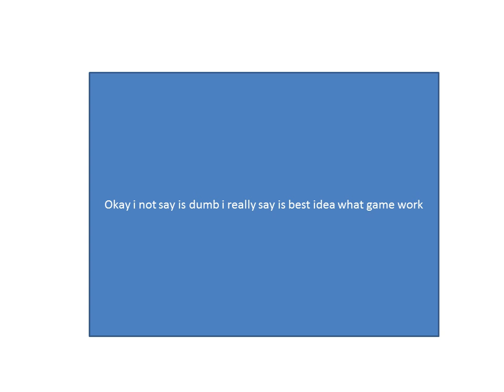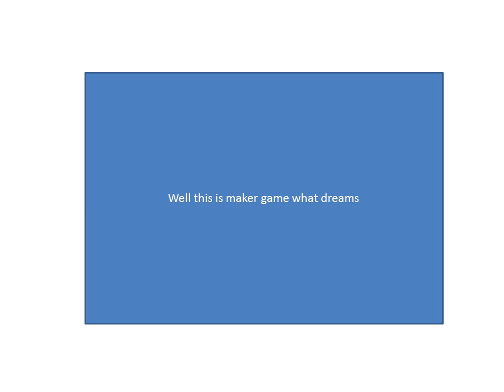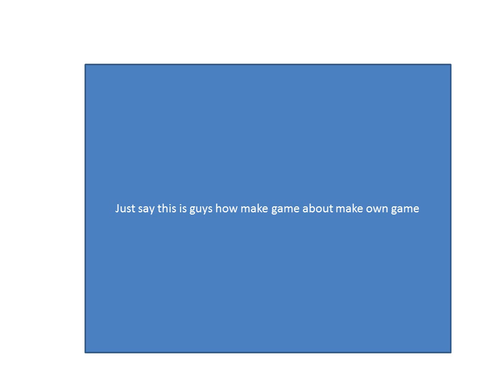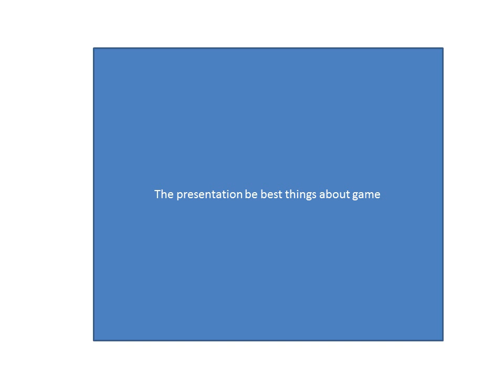dreams video game review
well is time make your game as dreams